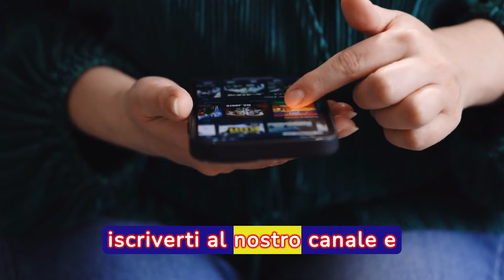PAPA FRANCESCO, la tragica notizia è appena arrivata: fedeli sconvolti...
Sei pronto a conoscere gli ultimi sviluppi sulla salute di Papa Francesco? In questo video Notizie Live Stream, scoprirai la terribile notizia che ha colpito il cuore di milioni di fedeli in tutto il mondo. Lasciati guidare attraverso questo dramma che coinvolge il pontefice, la Chiesa, e la città eterna, Roma.

La tragica notizia su Papa Francesco è appena arrivata, e l'intero mondo è in sospeso. In soli 200 caratteri, esploriamo il lato più oscuro di questo annuncio, coinvolgendo parole chiave fondamentali: Notizie Live Stream, Papa Francesco, Chiesa, terribile notizia, salute, news, dramma, Roma, pontefice, lacrima, dolore.

L'articolo approfondisce le implicazioni di questa notizia, offrendo dettagli sulla salute del Papa e le reazioni sconvolte dei fedeli. Scopri cosa si nasconde dietro a questo dramma che ha scosso l'intera comunità religiosa.

Il video esplora il desiderio comune di comprendere il significato profondo di questa tragedia, il legame tra il Papa e la Chiesa, e il ruolo di Roma in questo momento critico. Le immagini e le testimonianze ti faranno sentire più vicino a questo dolore condiviso.

Infine, prima di chiudere, ti invitiamo a esprimere le tue opinioni nei commenti. Come questa notizia ha influenzato la tua fede? Assicurati di iscriverti al canale per aggiornamenti in tempo reale e attiva la campanella delle notifiche per non perdere ulteriori dettagli e approfondimenti su questo dramma che sta scuotendo il mondo.

Con questo video, entriamo nel cuore pulsante di una notizia che ha sconvolto la fede di molti. Unisciti a noi per esplorare insieme la profondità di questo dramma e trovare conforto nella connessione di una comunità che condivide il dolore e la speranza.